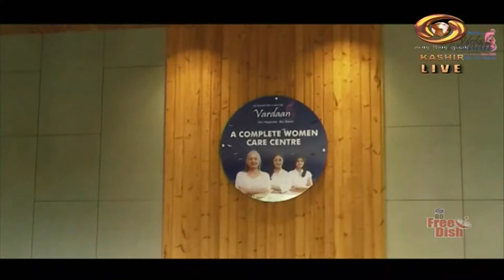Good Morning J&K (13/5/2023)